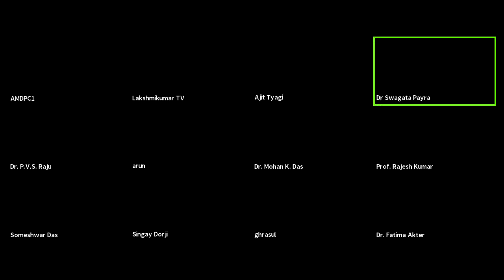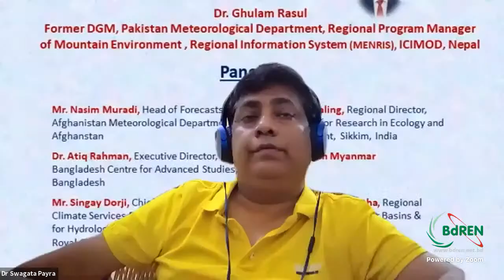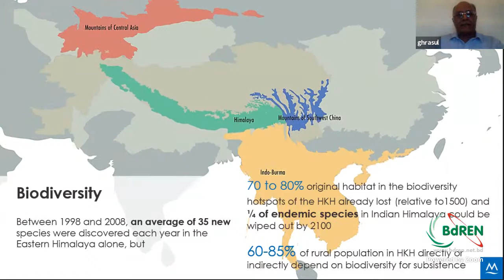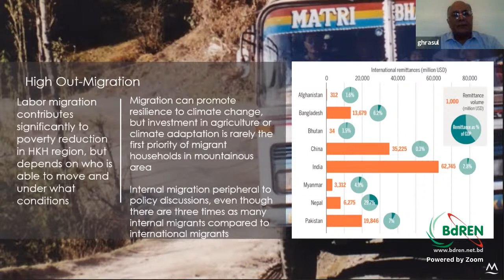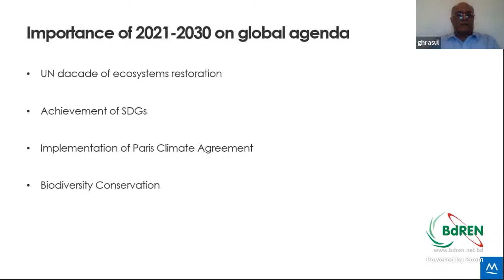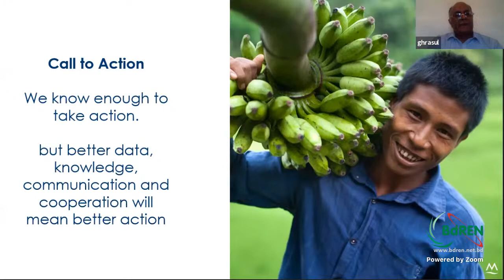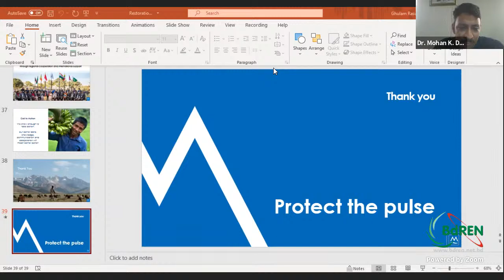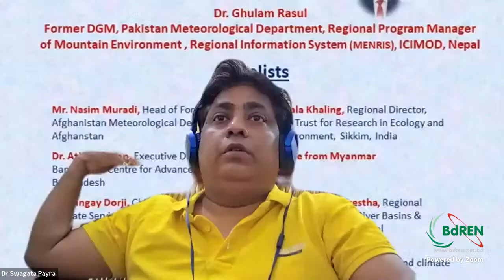SAMA Webinar on Restoration of Himalayan Ecosystem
The webinar was organized by the South Asian Meteorological Association (SAMA) on 17 July 2021. The key not speaker was Dr. Ghulam Rasool, Regional Program Manager of Mountain Environment Regional Integrated System (MENRIS), International Centre for Integrated Mountain Development (ICIMOD), Kathmandu, Nepal. The webinar was followed by a panel discussion including members from the countries adjoining the Hindu-Kush Himalayas (HKH) region.